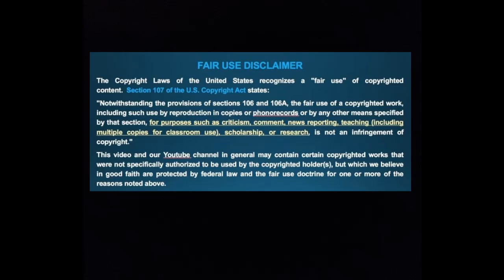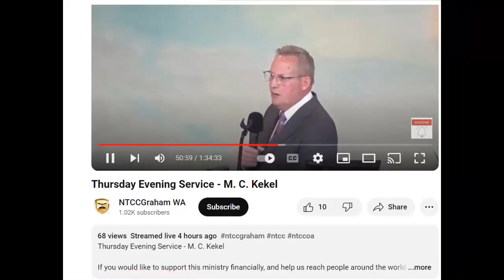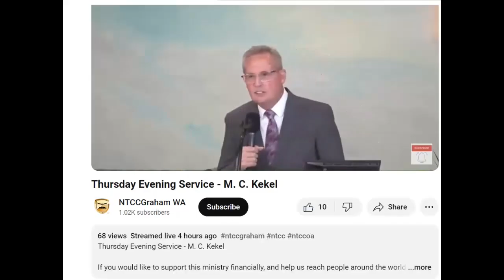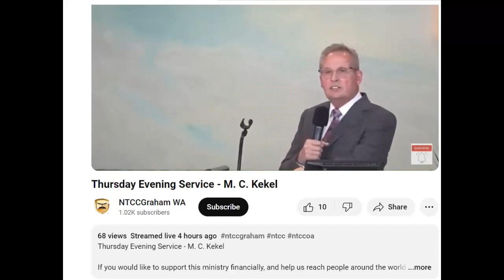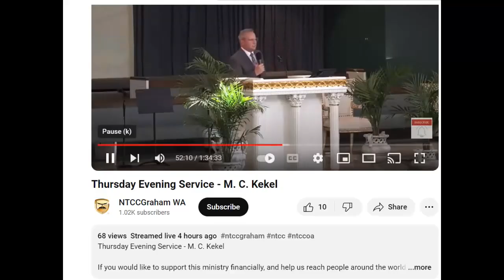Is This How Pastors Should Behave?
My verdict is NO -- these are un-pastor-like behaviors   - CHANGE MY MIND